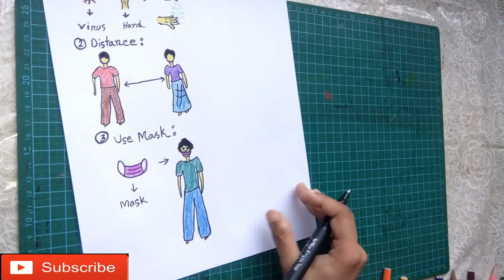COVID-19|WASH HANDS|WEAR MASK |STAY SAFE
WASH HANDS
STAY SAFE
WEAR MASK
HOME QUARANTINE
COVID 19 SYMPTOMS
SAFE COVID 19 MASK.